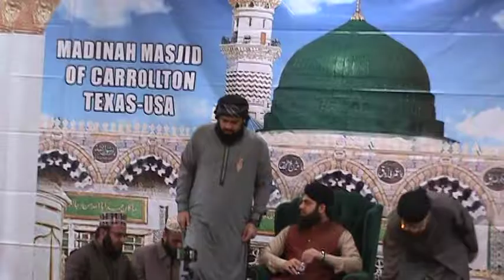Jashan Eid Milad un Nabi at Madina Masjid Carrolton Texas USA November; 19, 2018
Jashan Eid Milad un Nabi (saw) at Madina Masjid Carrolton Texas USA November 19, 2018 Coverage by The Jago Times News Dallas Texas Vedio by Muzaffar Syed